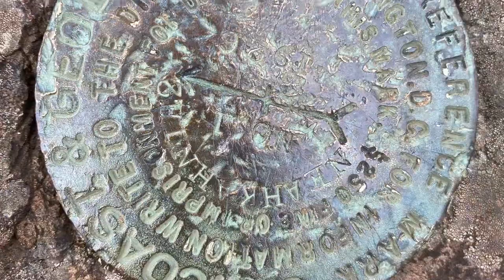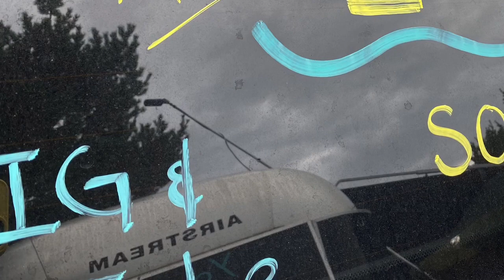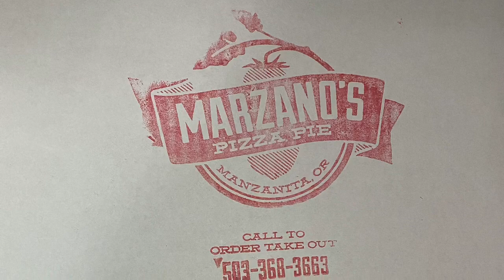A couple beautiful days in Manzanita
The sun is finally out!! Hiking Mount Neahkanie;  a beautiful sunset on the beach; and a fun Monday field trip to Fort Clatsop, The Goonies House, and Fort Stevens